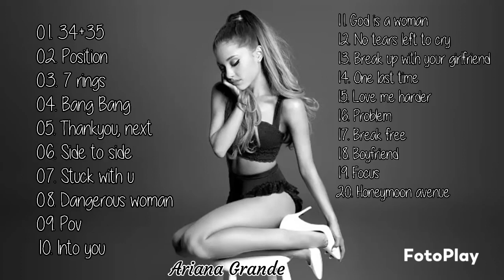ARIANA GRANDE FULL PLAYLIST - OFFICIAL MUSIC VIDEO - LATEST SONGS - BEST MUSIC